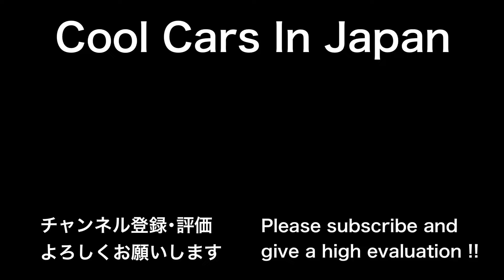【超快音&爆音】フェラーリ458イタリア ブリリアントマフラー サウンド 🎧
2022年8月14日に芦有ドライブウェイで撮影した動画です。

【超快音 & 爆音のフェラーリ458イタリア】
【フェラーリ 加速サウンド】
【フェラーリ マフラー音】

フェラーリ458イタリアブリリアントマフラー
Ferrari458italia exhaust sound

フェラーリ458イタリアパワークラフト
フェラーリ458パワクラ
パワークラフトマフラー